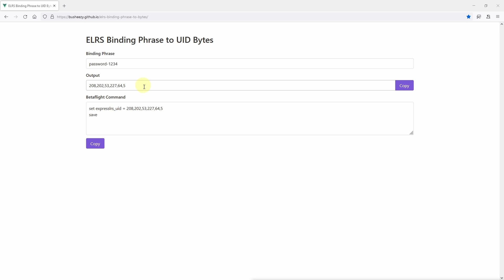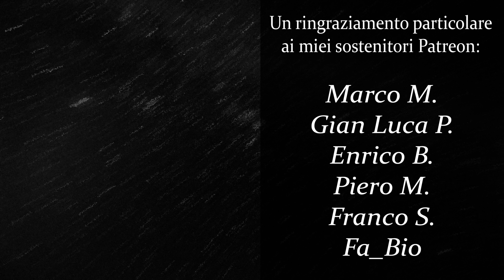ExpressLRS SPI Receiver - Password Bind